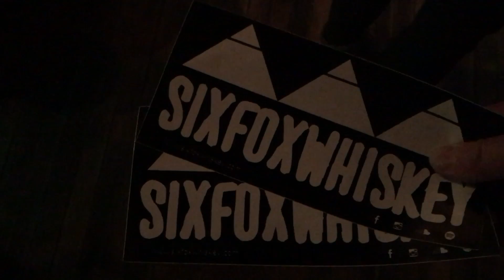Six Fox Whiskey Live Electric Haze Worcester Massachusetts 2.3.17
Six Fox Whiskey Live Electric Haze Worcester Massachusetts 2.3.17 Merry Christmas Happy Holidays